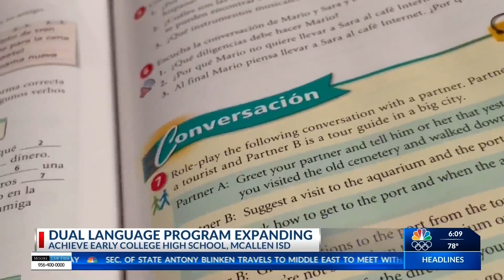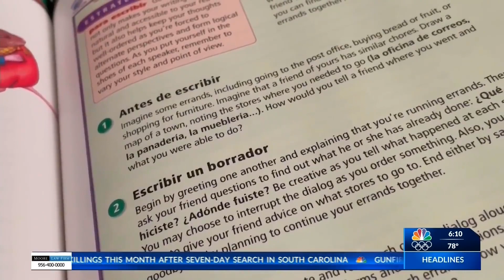NBC23 Morning News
Xochi live